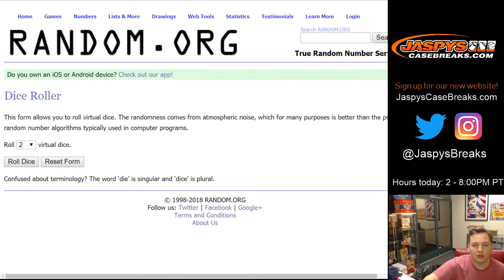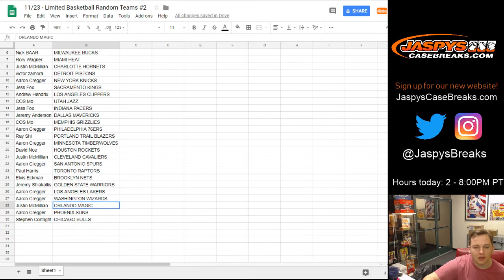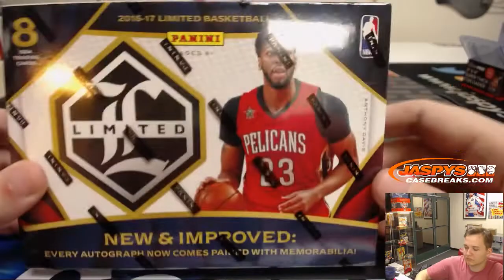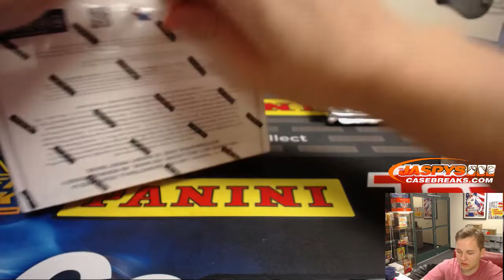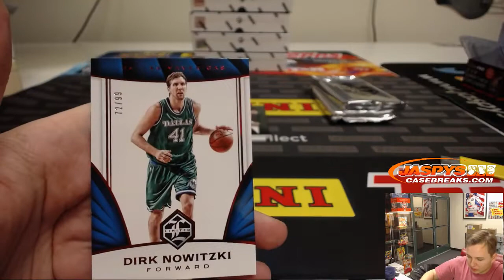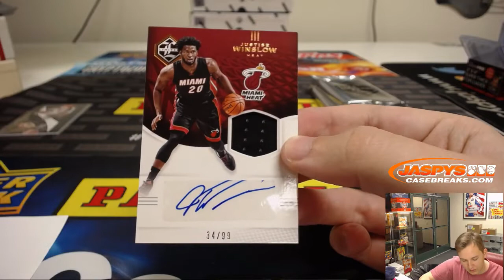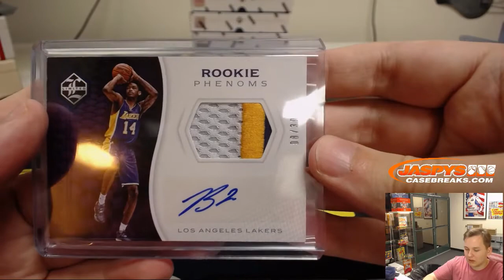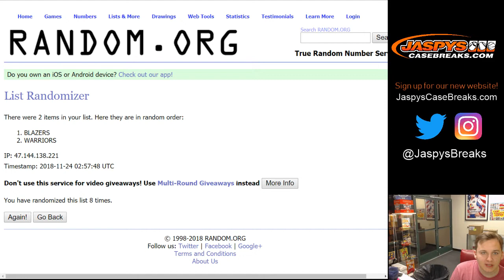11/23 - 2018 Panini Limited Basketball 4-Box Break #2 *Random Teams*